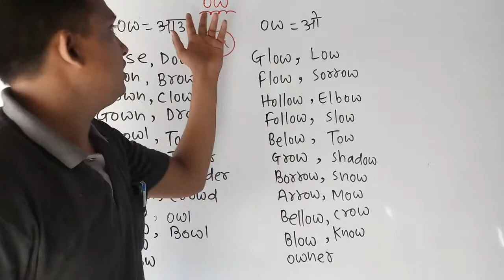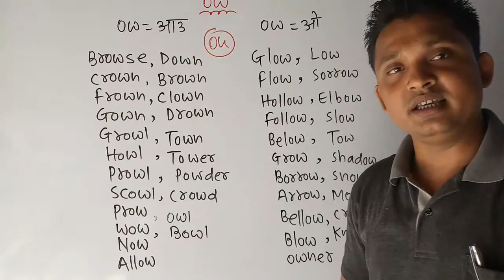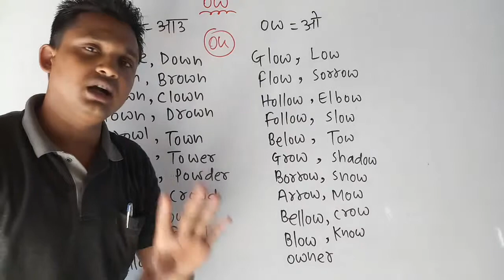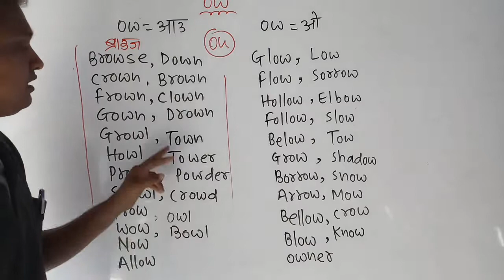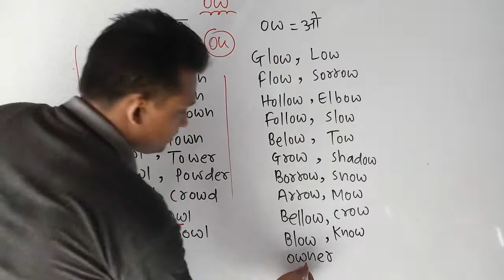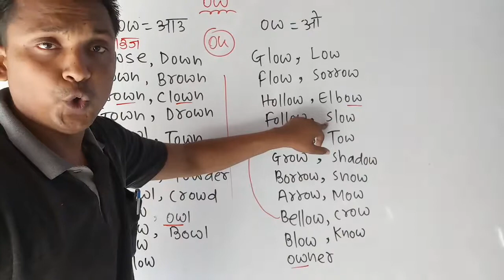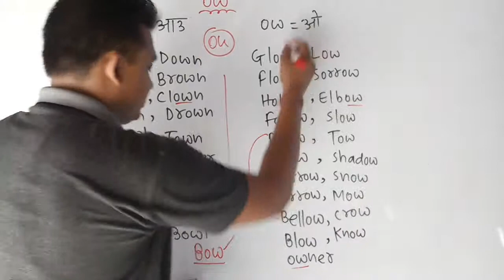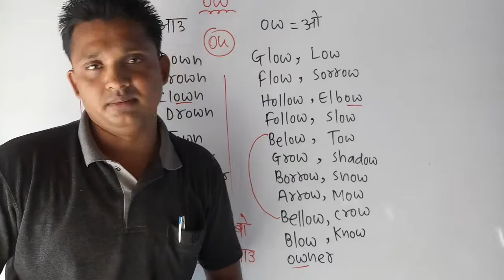"OW"(MIXED VOWEL) PRONUNCIATION//HOW TO READ OUT A BOOK//WORD PRACTICE=4